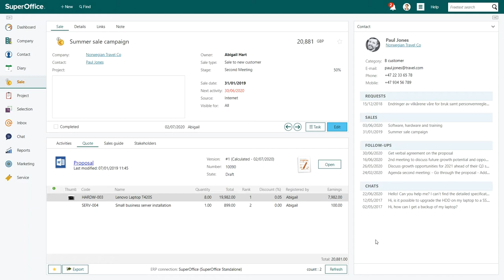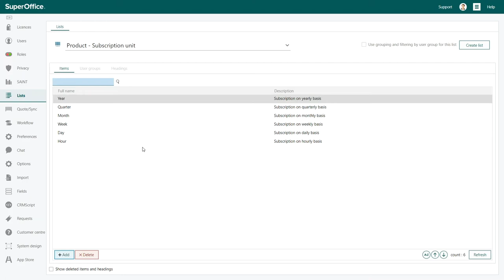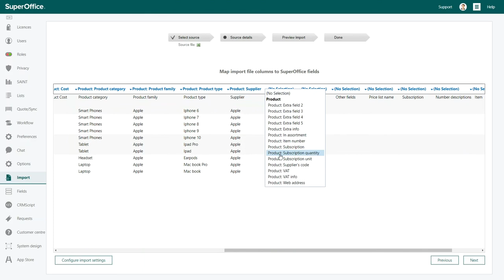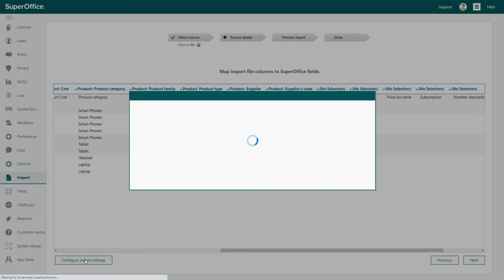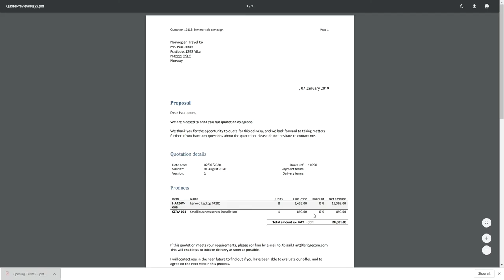How to import products into SuperOffice Quote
Learn how to correctly import products to SuperOffice Quote.

We also recommend you watch these video(s):
How to import customer contacts